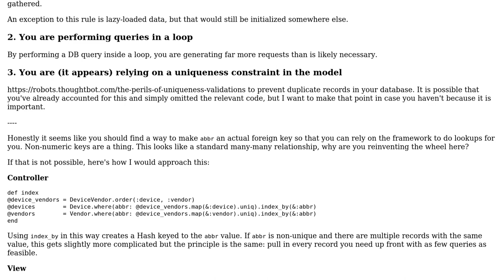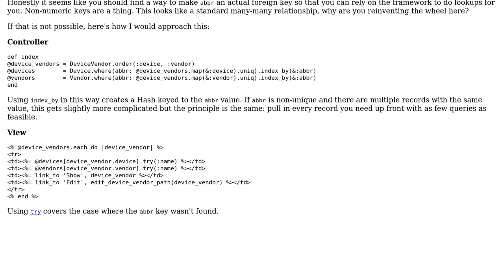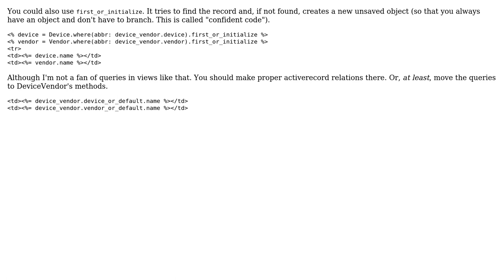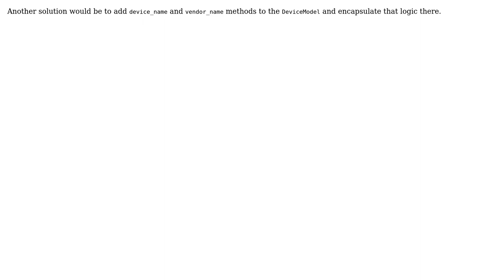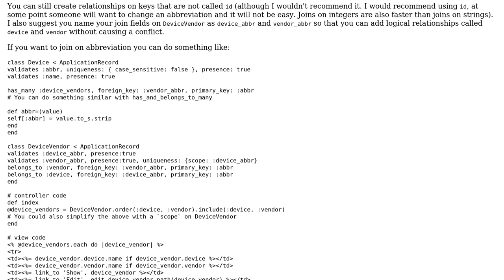Display related records, if they exist, in Rails view (7 Solutions!!)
Display related records, if they exist, in Rails view

With thanks & praise to God, and with thanks to the many people who have made this project possible! | Content (except music & images) licensed under CC BY-SA | Music | Images & others | With thanks to user Sergio Tulentsev user Rajkaran Mishra user puneet18 user Pavan user Marc Rohloff user Adam Lassek user 200_success and the Stack Exchange Network Trademarks are property of their respective owners. You are responsible for your own actions.